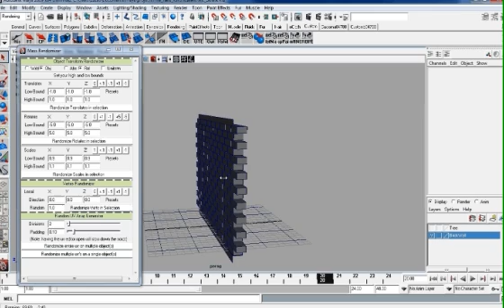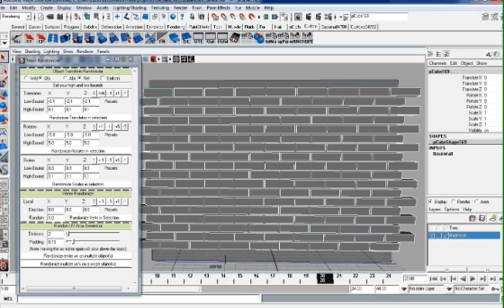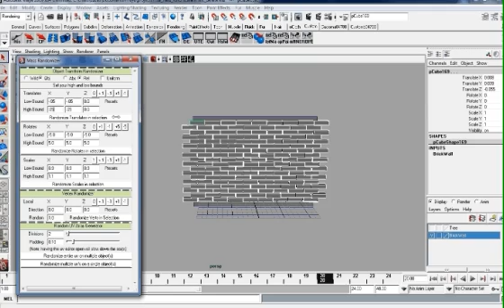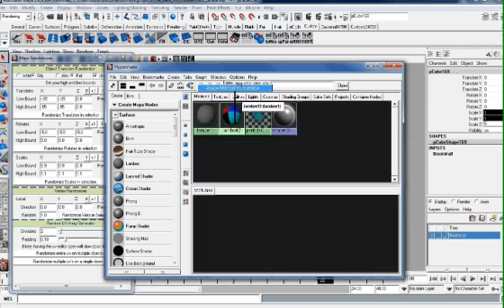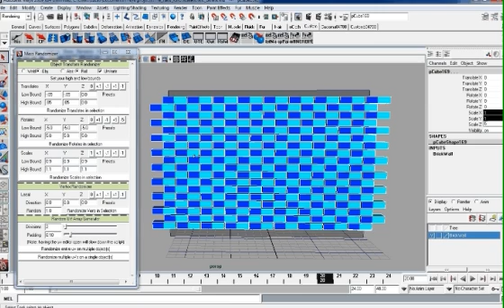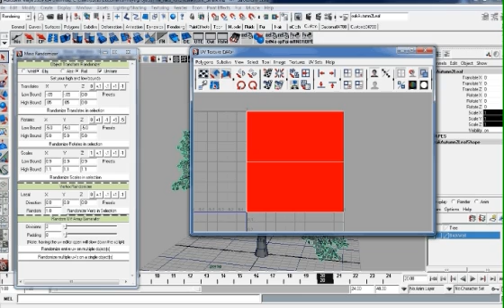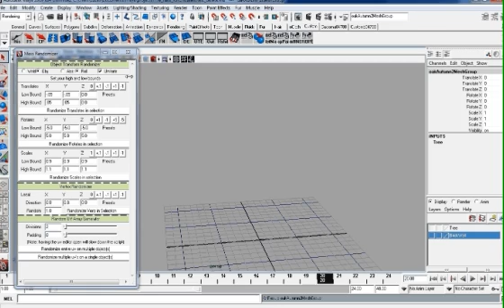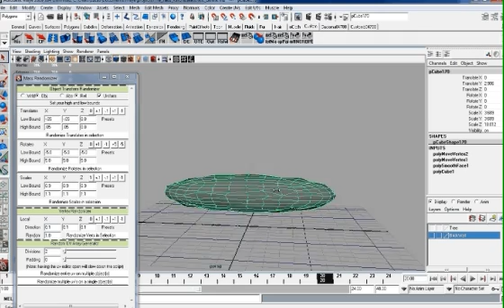Demonstration of my Randomizer Script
I wrote this script to facilitate with various tasks in maya that are tedious to do by hand. Alot of it is useful the the environment artist, but really it depends on one's needs.

You can download the script(just text at this point) from my website.

Just go to the downloads page.